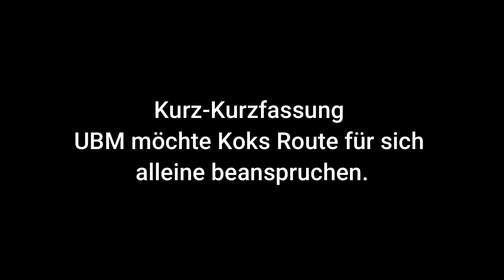[Unity-Life.de] Grove vs UBM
Popokakapoo - nervt ma nicht in den Kommentaren wie Kinder Kuss ♥